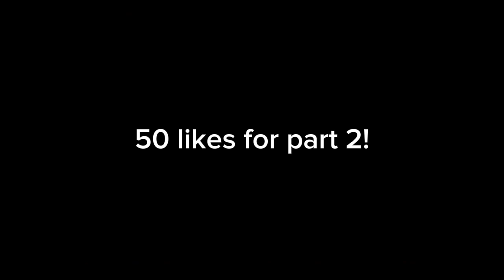Funny ASOUE moments cuz the Fandom is dead🙂